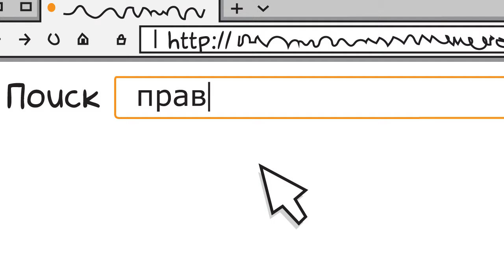Мебель для осанки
Склад- магазин Правильно-сиди
в Москве: меб центр Москва, ул Каширское шоссе 61 к3а
в Новосибирске:
Адрес: ул Кропоткина 261/2, вход 1.
Филиал в Академгородке.